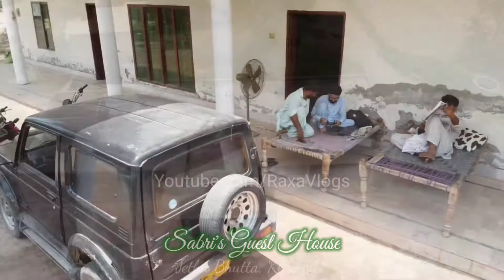Sabri's Guest House | Drone Shots | Jetha Bhutta | Khanpur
Sabri's Guest House | Jetha Bhutta | Khanpur, Distt. Rahim Yar Khan (Drone Shots)